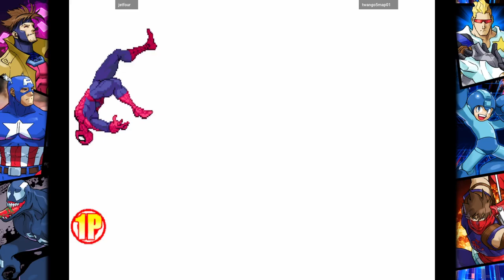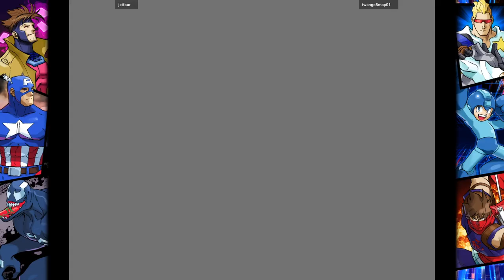MVC2 Tournament Edition - jetfour VS twango5map01 🇺🇸🇯🇵